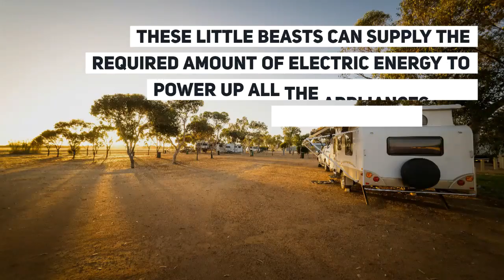Best RV Generator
Who doesn’t want to enjoy a wonderful vacation with their family or the best pals? That’s the reason for which many Americans own a recreational vehicle. As you are taking your family members, you have to pay proper attention to their home-like comfort. This is where the importance of an RV generator comes in. These little beasts can supply the required amount of electric energy to power up all the appliances you have got in your RV. Not only that, but it also plays a significant role to light up your campsite. But as usual, you have to acquire the best RV generator to get the optimum usability. This where the real problem starts.
Luckily, you just arrived at the right place. Our researchers have just finished their research on the present market and gathered some latest deals for you. So, come with us and let’s help you to find what you’ve been looking for.